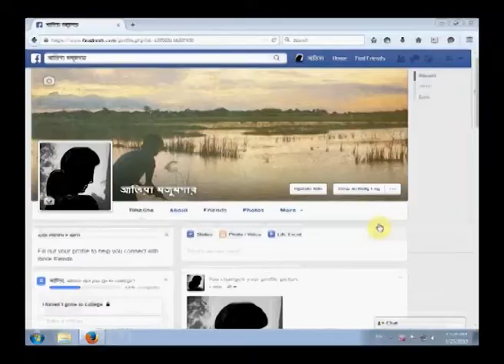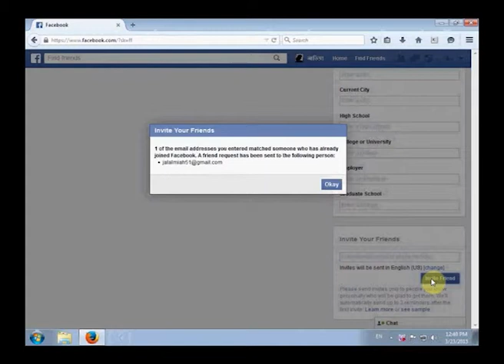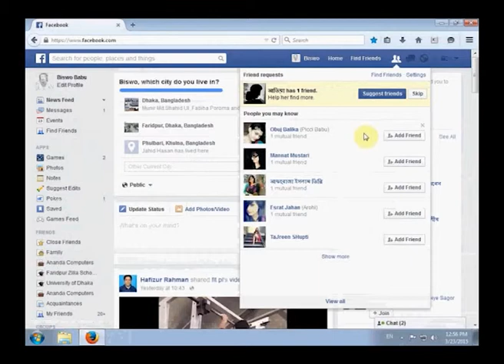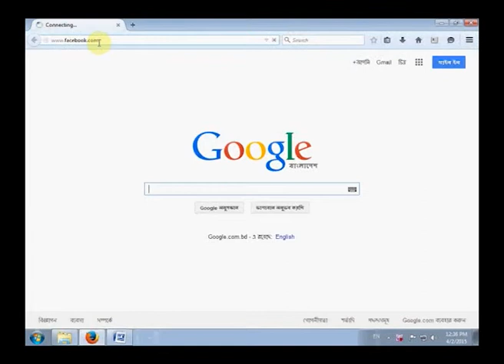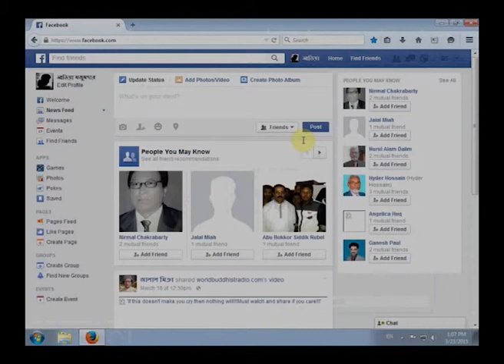বন্ধু হিসেবে গ্রহণ করা এবং বন্ধুত্বের প্রস্তাব পাঠানো